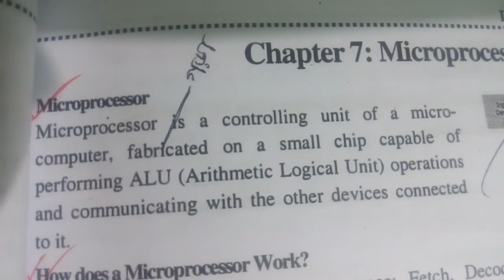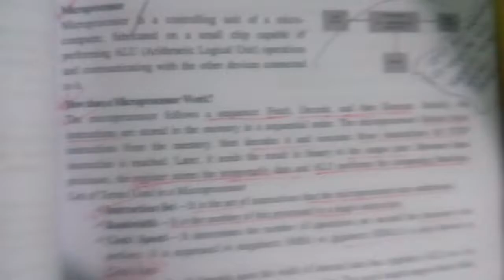What i's microprocessor and how it works